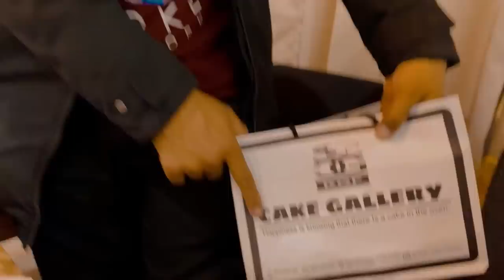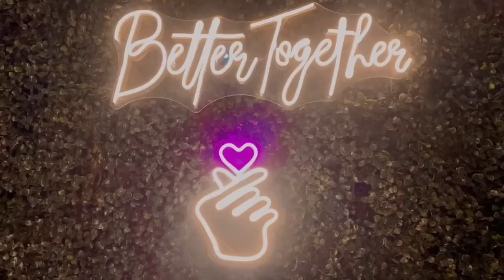Having good times with my family//Birthday 🎂//Tibetan vlogger//Ten Tsepak Vlog@Paljorsangpo